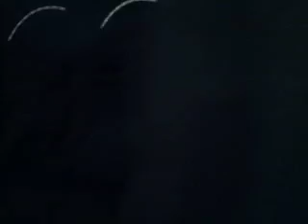Down Town San Antonio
We Conclude Our Night At The Alamo With A Tour Of Down Town San Antonio! Along The Way, We Saw Some Horse Drawn Carriages!